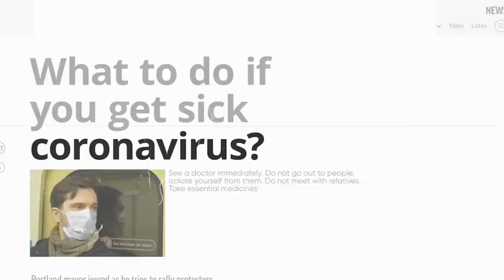Red Kelpie Stage Visuals Highlight 1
A highlight package of the stage visuals I created as part of the the show 'Hidden' - the graduation showcase for Global Dance Pro students in 2021.